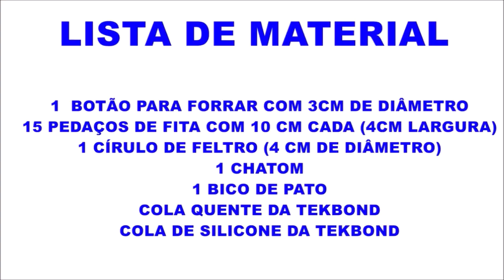Como engomar laço com cola branca TEKBOND? Flávia Martins